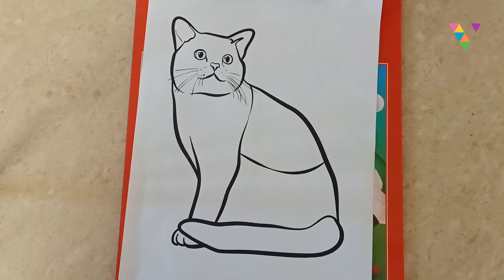Cool vibes | Colourful Innovative pattern | Cat | Stress Relief | Relaxing video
It is a creative and colourful pattern. It's a relaxing and stress-relieving video.